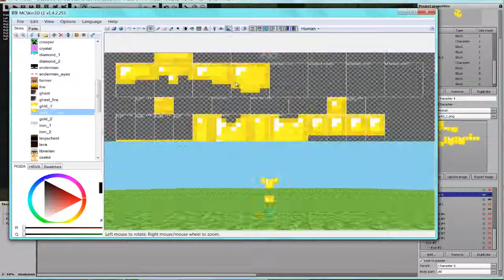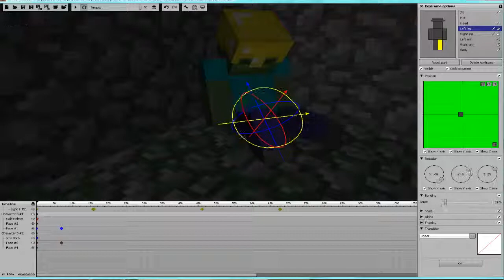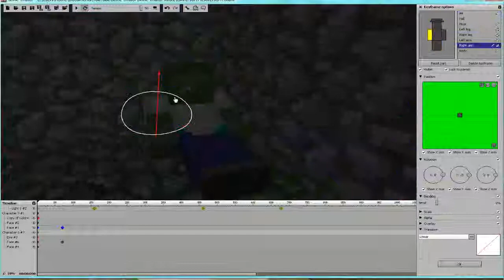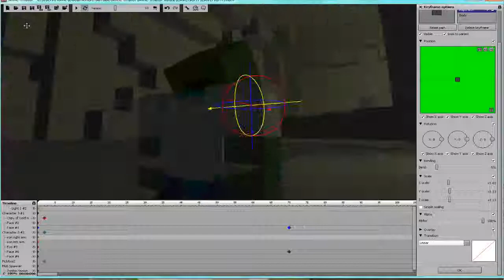Speed Animation #4 | Dungeons and Friends!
Wuts Up Guys, today I'm doing stuff and make a zombie or two with some gnarly features. Enjoy!